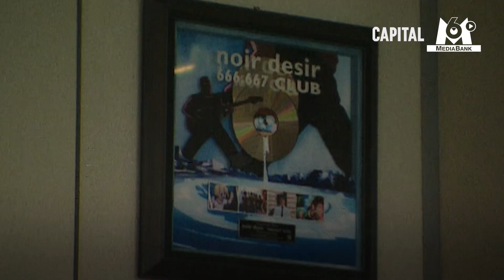Il est dénicheur de talents ! 🧐// Extrait archives M6 Media Bank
Pascal Nègre, l'ancien président d'Universal Music France se confiait en 1999 à Capital sur sa façon de trouver les nouvelles pépites de l'industrie musicale.